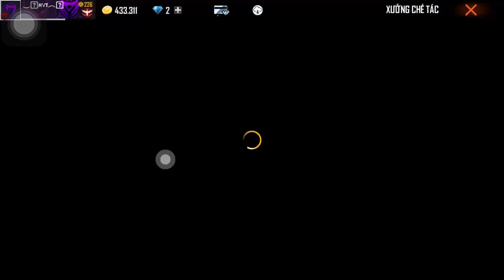Free Fire / chế tác m1887 quay trở lại,test skin m1887 địa chất.!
vũ skai
chế tác m1887 quay trở lại,test skin m1887 địa chất.!

các bạn xem video của mình có những phút giây thư giãn và giải trí sau những giờ học căng thẳng và làm việc mệt mỏi.
đến với kênh của mình các bạn có thể biết thêm về Free Fire và những điều thú vị khác mà mình mang tới.
và hi vọng các bạn đang xem video của mình nếu thấy hay đừng quên ủng hộ mình bằng cách cho mình xin 1 like và nhấn vào nút đăng kí kênh để mình có động lực làm những video hay và chất lượng hơn nha.
©️bản quyền thuộc về vũ skai
©️Copyright by vũ skai  Do not Reup